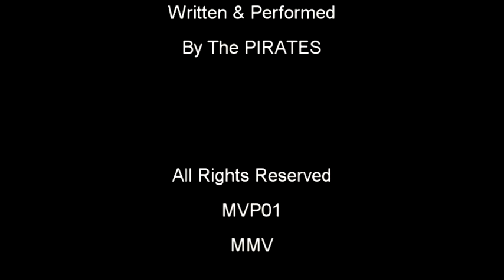The Pirates - 15 Palm Trees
My first music video, made back in 2005, showcasing local 3 piece band The PIrates. Here they perform an original composition "15 Palm Trees" live at "Peanuts" New Smyrna Beach. Tech notes: Camera Sony VX2100, NLE & Rendering Software Sony Vegas v9.